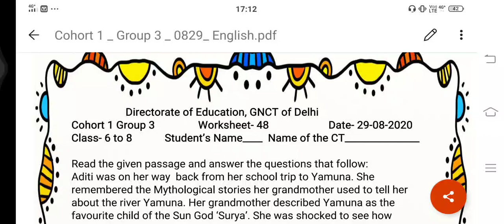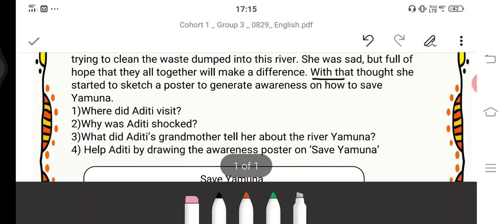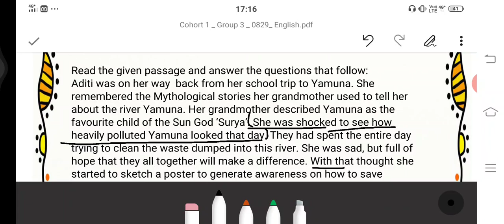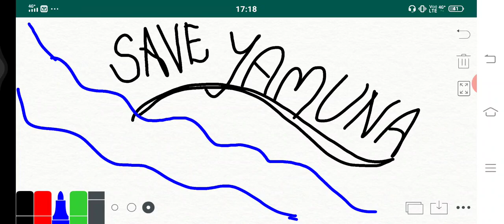VI To VIII English Worksheet-48 GNCTD 29/08/2020 Save Yamuna,How to stop polluting river Yamuna